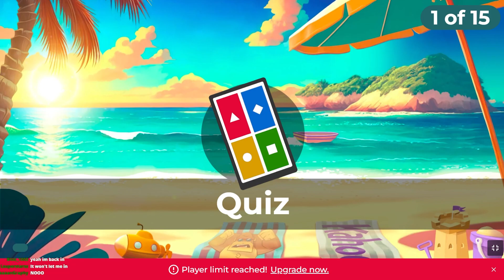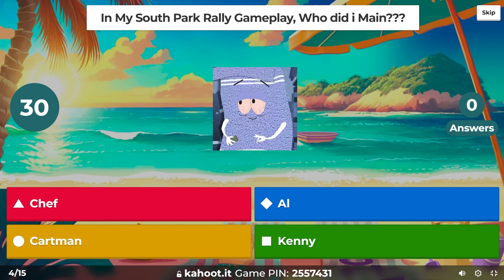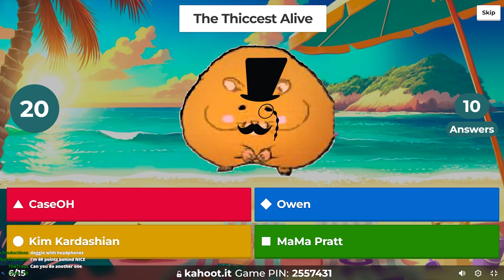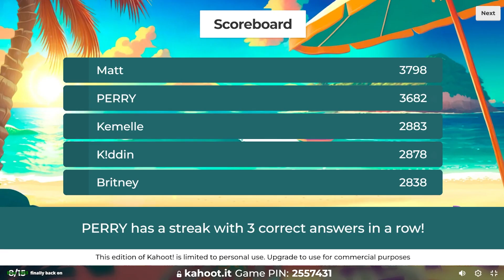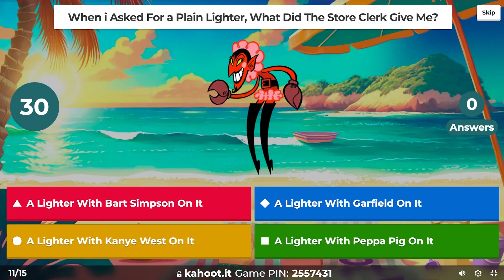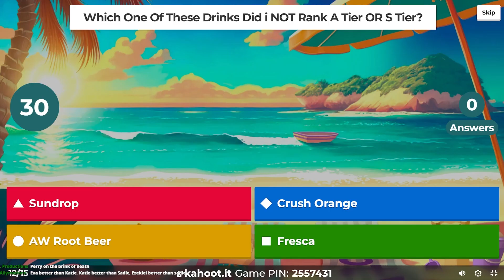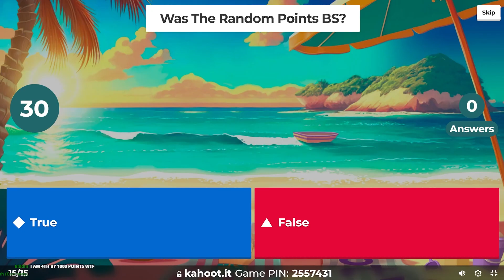YOU GUYS WEREN'T MESSING AROUND || Kahoot Channel Lore Edition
SORRY FOR THE LACK OF VIDEOS, JUST BEEN BUSY! HAVE AN AMAZING SUMMER!